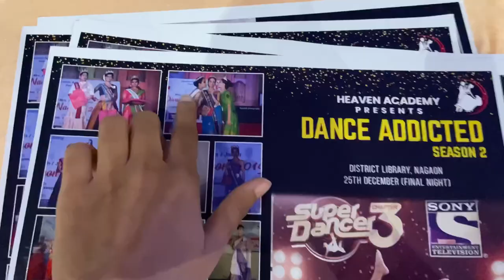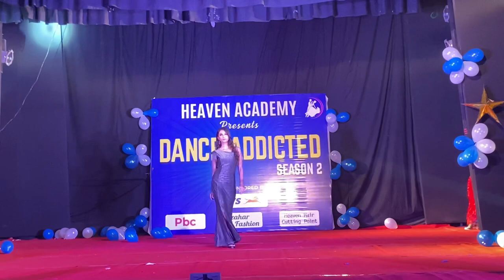Fashion Show || বহুত Enjoy কৰিলো😍||Assamese Vlog